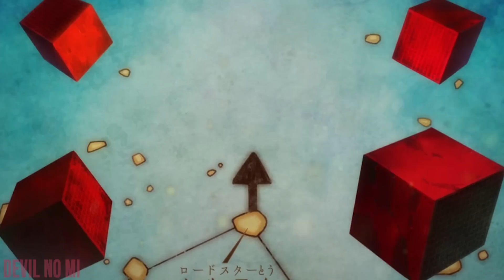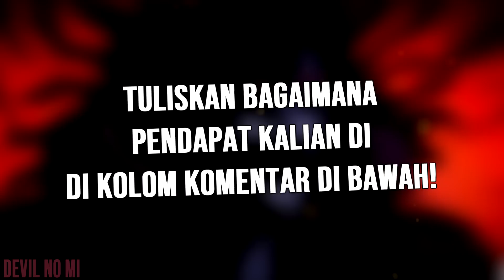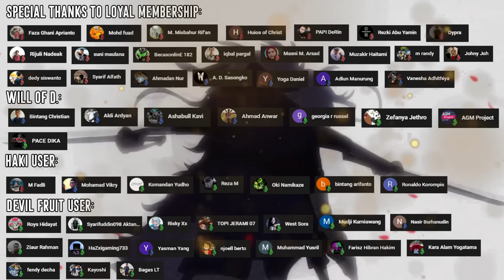POHON BUAH IBLIS? INILAH ALASAN SEBENARNYA ROCKS MENYERANG GOD VALLEY! - One Piece 1049+ (Teori)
Ladang Mythical Zoan di God Valley?

Dapatkan Bonus Setiap Pembelian SEUMUR HIDUP Crypto di Exchange Binance salah satu exchange terbaik di dunia dengan menggunakan
Kode Referral Binance: WAGORK25
Atau klik:

Atau jika kalian ingin membuka AKUN CRYPTO dengan Broker asli Indonesia yg sudah sertifikasi OJK dan terdaftar di BAPPEPTI. Tetap dapatkan bonus setiap pembelian seumur hidup juga klik link di bawah ini ya:

Lebih suka main Saham tapi ingin membeli Saham Luar Negeri seperti Apple, Google, atau Tesla yg sedang naik bisa klik link ini untuk dapatkan bonus dollar dan saham gratis:

Saksikan juga!

Section:
00:00 - Intro
00:44 - Opening
01:31 - G.O.D Indication
04:02 - Mythical
09:00 - D for 'Devil'

► Join membership